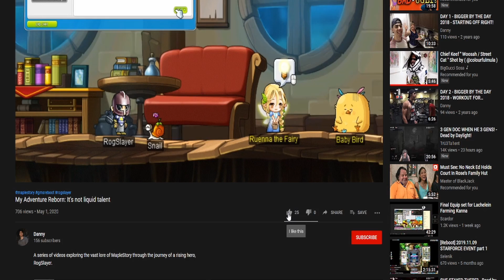My Adventure Reborn [EP 6]: The Beautiful Gasp Of Your Last Breath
A series of videos exploring the vast lore of MapleStory through the journey of a rising hero, RogSlayer.

This series, tracks my warriors progressions as I attempt to become a mighty Paladin and defeat the many quests and bosses from Henesys to Tenebris and beyond.

I am reinventing the way I play by intentionally slowing the leveling process to complete the quests in each region and discover more about the story behind the game I've always loved!